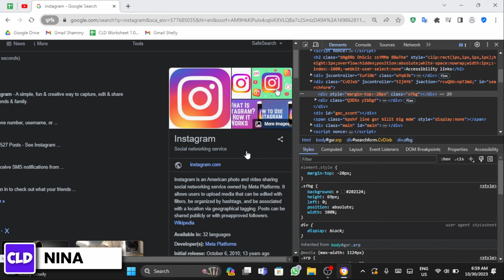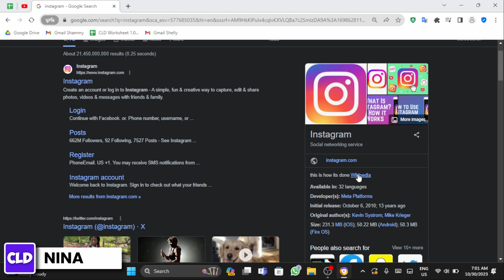How To Use Inspect Element In Chrome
In this tutorial, we'll provide you with a step-by-step guide on how to use the "Inspect Element" tool in Google Chrome effectively. We'll cover everything from opening the developer tools to inspecting and making temporary changes to web page elements.

👋 Welcome to Create Login And Delete! In this video, we'll guide you through the process of using the "Inspect Element" feature in Google Chrome. If you want to explore and manipulate the HTML, CSS, and JavaScript of web pages for various purposes, this tutorial is perfect for you.

Tips for Using Inspect Element in Chrome

📱 Timestamps:

0:00 - Introduction
0:05 - How to Use Inspect Element in Chrome
0:10 - Steps to Use Inspect Element in Chrome